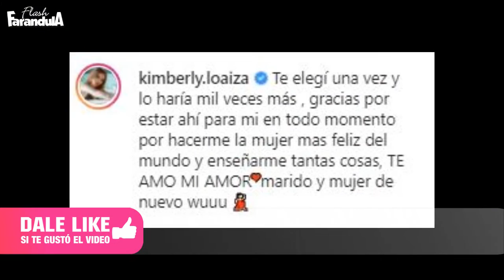Juan de Dios Pantoja y Kimberly Loaiza se CASA generando controversia